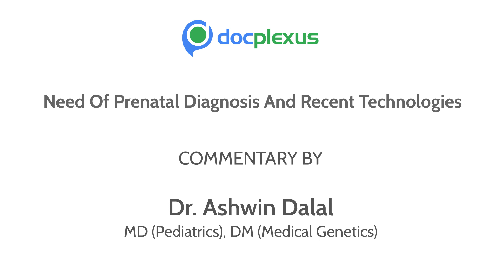“Need Of Prenatal Diagnosis And Recent Technologies” by Dr. Ashwin Dalal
Dr. Ashwin Dalal is a recipient of Gold Medal in his MBBS exams. He did his post-graduation in Pediatrics from Goa University in 2002. After completing DM in Medical Genetics, he joined Centre for DNA Fingerprinting and Diagnostics in April 2007. He has published a number of papers in National and International journals.
Prenatal screening tests can identify whether your baby is more or less likely to have birth defects. It is the only key for the need to detect a number of fetal anomalies and genetic diseases in early pregnancy.
In this exclusive video, Dr. Ashwin Dalal talks about the need of prenatal diagnosis and recent technologies.